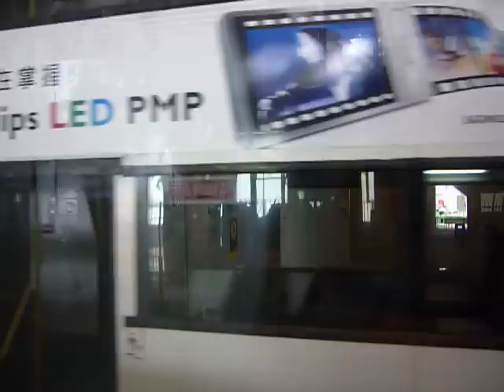輕鐵507綫(1110)行走片段 豐景園至屯門碼頭(260 TO 001)